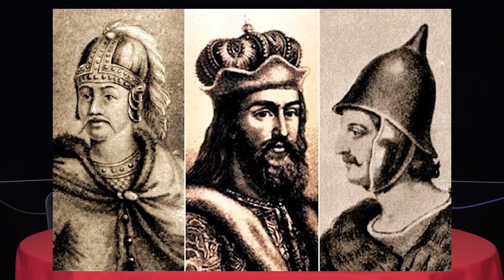История русской тюрьмы/Анатолий Сумин и Егор Яковлев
С чего началась история тюрьмы на Руси? Что такое поруб? Когда и откуда в русский язык пришло слово «тюрьма» и как древнерусские князья боролись между собой за власть, отправляя конкурентов в темницы? Об этом и многом другом — в новом ролике на нашем канале.

Кандидат юридических наук Анатолий Сумин начинает на «Цифровой истории» цикл по истории русской тюрьмы.

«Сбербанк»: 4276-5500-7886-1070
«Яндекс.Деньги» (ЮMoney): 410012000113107